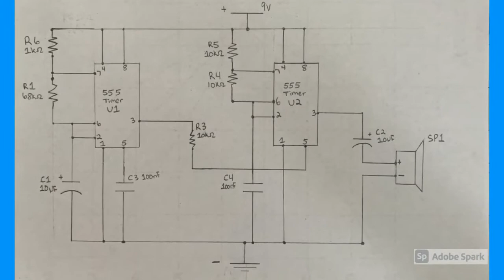ETE 281 Final: Police Siren